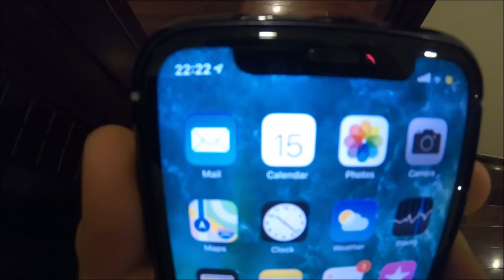Siem Reap Cambodia 2019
Jonathan .R.   KJ 23 Y.O
Traveler
Live a Life that you Will Remember

Filmed by Gopro hero 6
KJ
Jonatan Rubanovich

MUSIC: ODESZA - Line Of Sight (feat. WYNNE  Mansionair) [Chet Porter Remix]